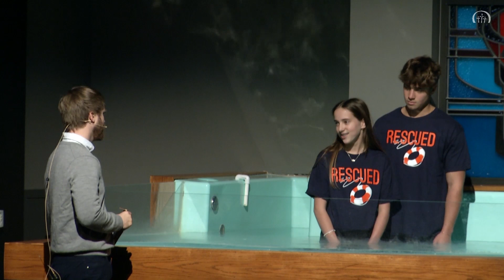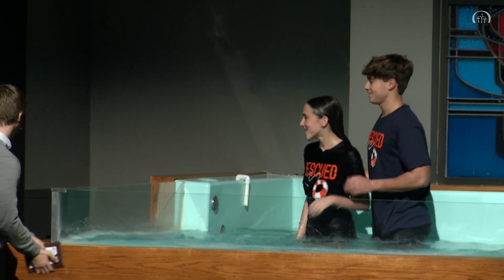Ella-Lu Graham | December 24, 2023